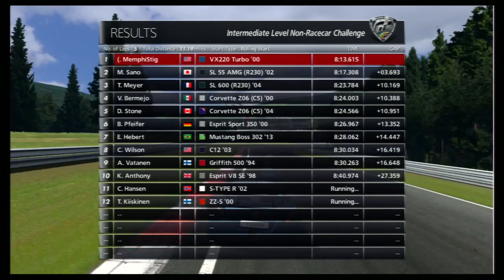GRAN TURISMO 6 : SEASONAL EVENT GOLD MEDAL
GT6 INTERMEDIATE LEVEL NON-RACE CAR CHALLENGE: FIVE LAPS OF DEEP FOREST RACEWAY REVERSE. REQUIREMENTS: 500PP OR LESS, SPORTS HARD TIRES/TYRES OR LESS, NORMAL CAR, NO NITROUS. WON IN THE 2000 VAUXHALL VX220 TURBO. Post-race replay, cinema cam. With prize car, the 2001 HONDA MOBIL 1 NSX race car.

REPLAY     1:15
PRIZE CAR     10:15

Here's the first line of the car description for both the Opel Speedster and the Vauxhall VX220, including the Turbo versions, in both GT5 and GT6: "The Opel Speedster was sold as the Vauxhall VX220 in the UK."
In my experience, the two versions of the car, the standard and the Turbo, are about equal in base performance. I say that cuz in many races with both in the field the standard model often out-performs the Turbo, but that's entirely subjective observation on my part. In my practical experience, the Turbo is clearly superior, lighter and more powerful, but both handle extremely well. And there is absolutely no diff between the Opel and Vauxhall, as you would expect in a sim; whereas, the reality may have been different. Again, i don't know. I'm just speculating based on observed performance of many so-called "identical" things from non-identical sources. Even identical twins are never truly identical. So the idea that vehicles of identical design built on different continents by different companies can be the same is a mild stretch for me. But in the game...it's only a sim. Anyway...
I went off on a kick for a while recently of running races as cleanly as possibly, something i had never even seriously considered as possible for me before. Oh sure, in GTA i learned you have to be able to drive it carefully and slowly, like you would in the real, as much as you have to do it full throttle and on the run. But running a clean race? I'm not an aggressive guy, per se, not even in racing, mostly, but it's a matter of control and discipline. I just didn't think i had it in me. Now i do. I added it to my bag of trick-holding, and i might actually remember it's in there occasionally. Like i did here. This is one of my favorite old tracks from GT3, the DFR in Reverse. Intense. Ran it a million times to learn it back in the day. Learned to love it. A great course to rediscover all the things i may have forgotten, but never lost. Like my coordination. Cuz that's what it's all about. ["Remember..."]
Other things, however, i fear i may never truly understand.
Here's the last line of the car description for both the Opel Speedster and the Vauxhall VX220, including the Turbo versions, in both GT5 and GT6: "In the UK, the Opel Speedster was marketed through Vauxhall as the VX220."